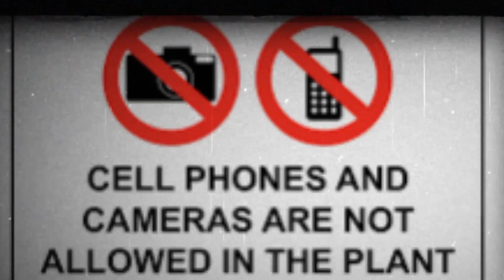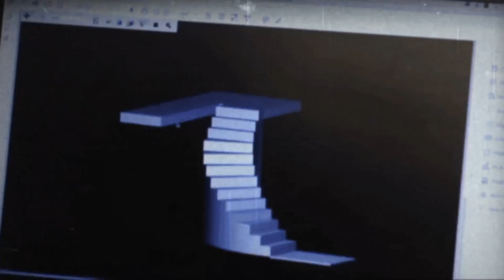18 महीने की प्लानिंग के बाद की गई दुनिया सबसे बड़ी डायमंड चोरी,Duniya ki subse badi chori ki kahani?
18 महीने की प्लानिंग के बाद की गई दुनिया सबसे बड़ी डायमंड चोरी,Duniya ki subse badi chori ki kahani?

The top 10 biggest bank robberies of all time ranked based on the amount stolen. They showcase the daring and cunning criminals that went to great lengths to make a quick fortune. Some of these bank heists happened in recent times, using technology and insider knowledge to carry out the crime. Despite the efforts of law enforcement, many of these bank robberies remain unsolved and the stolen money has never been recovered. These crimes serve as a reminder of the importance of secure banking practices and the need for vigilant protection of financial assets.

Banks have been around for centuries, providing a secure place for people to keep their money and valuables. However, that doesn't mean they are immune to robbery attempts. In fact, some of the biggest bank robberies in history have happened in recent times.

In this blog, we'll be looking at the top 10 biggest bank robberies of all time, ranked by the amount that was stolen. From the Dunbar Armoured Robbery to the Central Bank of Iraq Robbery, here's a list of the biggest heists in history.

In 1997, a group of six individuals masterminded the largest cash robbery in the history of the United States. The leader of this operation was Allen Pace, who worked at the Dunbar Armored trucking company as a "safety inspector." However, he took advantage of his position to plan and execute the heist.

Pace carefully coordinated the timing of the security cameras at the Dunbar facility in Los Angeles, enabling him to avoid detection while he carried out the robbery. He enlisted the help of five of his childhood friends and, together, they broke into the facility, overpowered two guards who were on their lunch break, and made off with $18.9 million dollars in cash, which they loaded into a U-Haul.

The group was caught, after their scheme was foiled when one member became careless and lent some of the stolen money to a friend without removing the original cash straps.